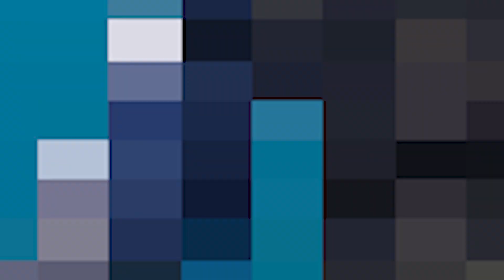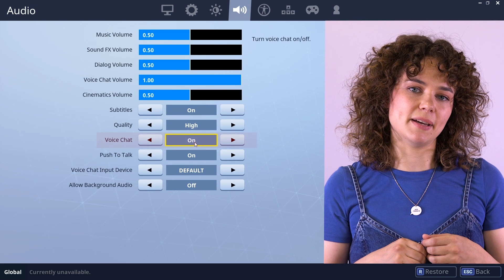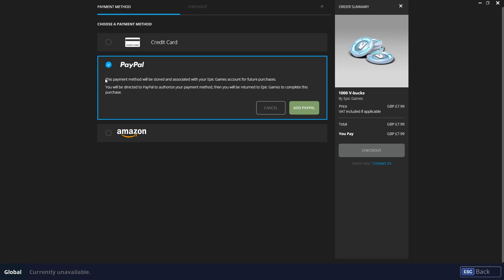Parents' Guide to Fortnite: Battle Royale. Is it safe to play?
Content guide:

0:26 : What is Fortnite?
1:03 : How do you win?
1:50 : Weapons and violence in Fornite - is it suitable for my child?
3:10 : Online safety - who can talk to your child
3:52 : In game purchases and V Bucks
5:49 : What is a battle pass?
6:37 : What do you learn in the game?

E-sport host and journalist Frankie Ward has given us the low down on Fortnite: Battle Royale for parents. Want to know what it's all about? Have a watch.

Thanks to Frankie: @getfrank

Follow Mumsnet on Instagram: @mumsnet